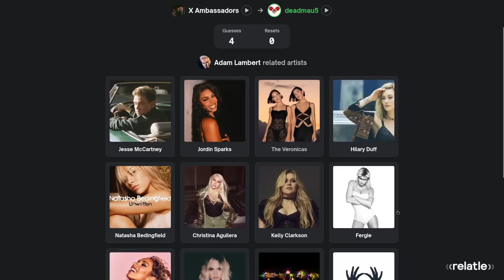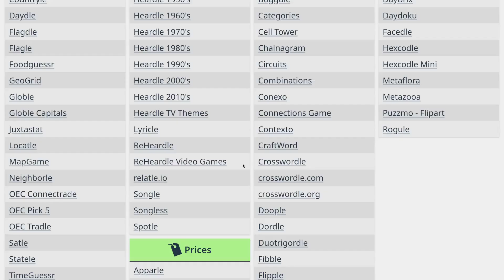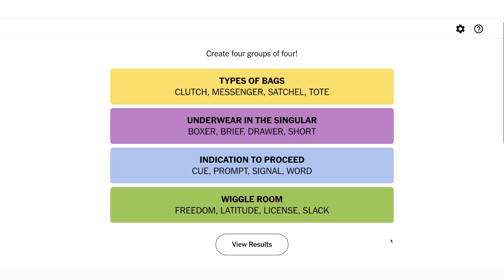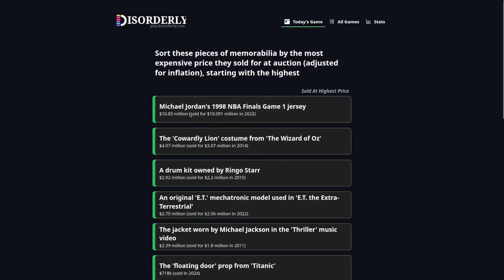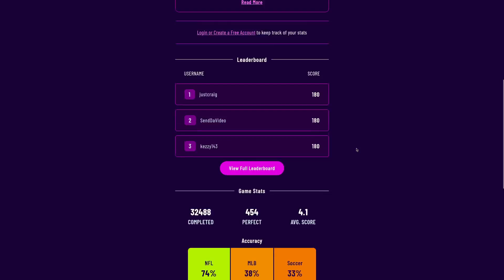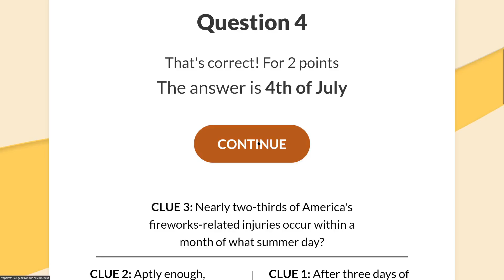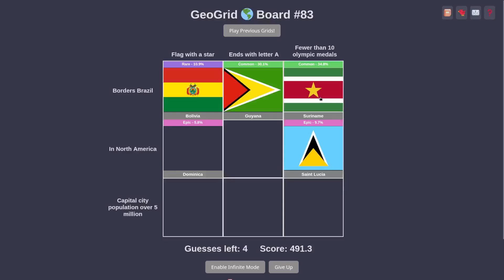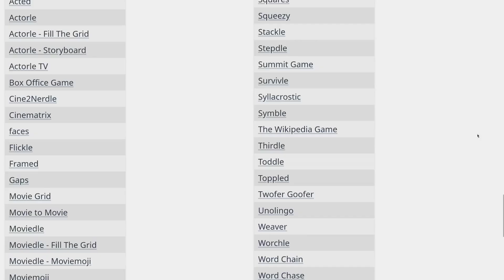I may be the greatest Thrice player that has ever lived (Daily Dles)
Play 10 daily games with me! (Friday, June 28, 2024)

00:00 - relatle.io
06:05 - Linxicon
08:47 - NYT Connections
11:04 - faces
12:15 - The Wikipedia Game
14:58 - Disorderly
16:39 - Daily Dozen Trivia
21:21 - Thrice
28:06 - GeoGrid
33:02 - Syllacrostic